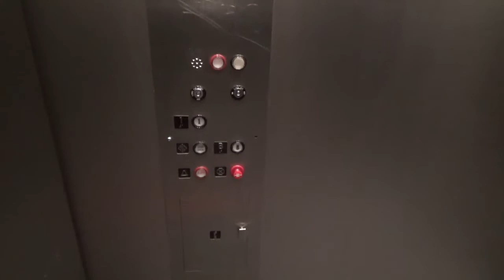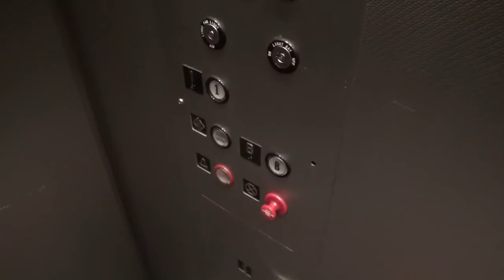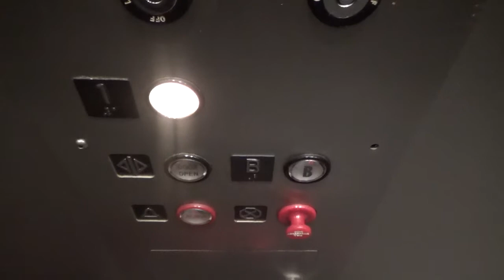LOW ON OIL - Automatic Hydraulic elevator at Harlem Irving Plaza in Norridge IL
Filmed on October 30th

Hope you enjoy this Justin, lol.

I was surprise this thing was low on oil but luckily it was not really that bad.